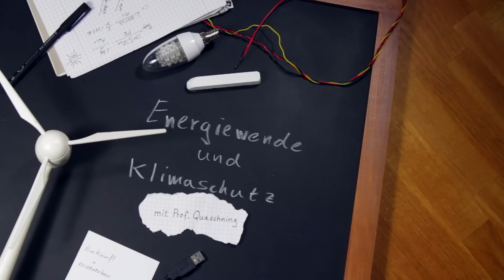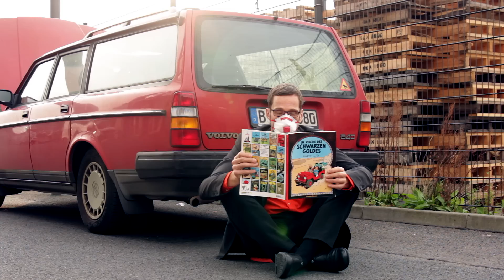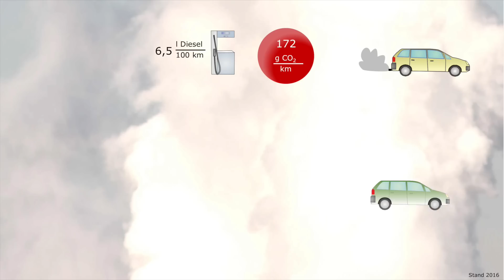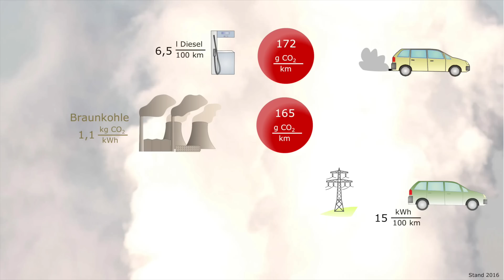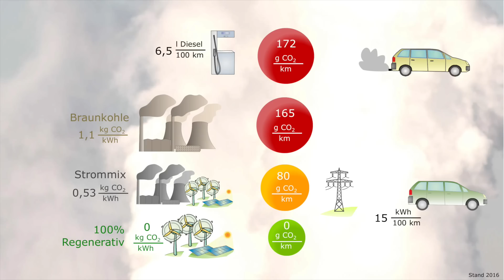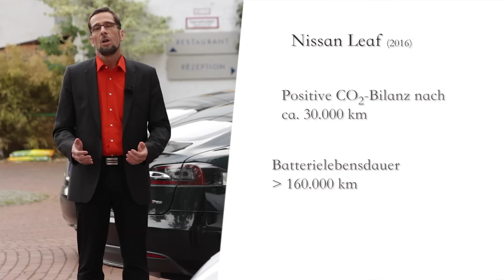Wie öko ist ein Elektroauto wirklich?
Elektroautos sollen der Schlüssel für die Energiewende sein. Doch ist die Ökobilanz eines Elektroautos wirklich deutlich besser als die eines Diesels? Wird die Schadstoffproblematik nicht überbewertet? Und wie viel Herstellungsenergie steckt in einer Batterie? Diese und andere Fragen beantwortet das Video.